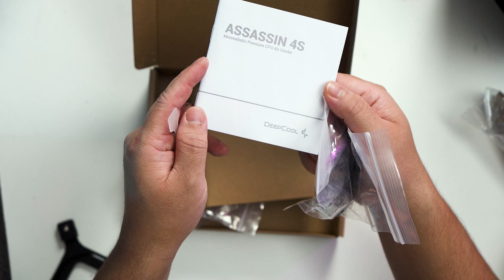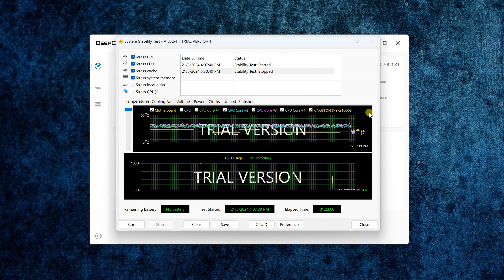Serius Padu,Stress Dalam Casing Kecil Tapi Suhu 60 Darjah - Review Deepcool Assassin 4S Air Cooler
Saya review Air Cooler terbaru dari Deepcool iaitu Deepcool Assassin 4S. Saya test dengan Intel Core i7-12700k,memang mantap! Beli di sini

Spesifikasi Penuh PC :-
Processor : Intel Core i7-12700k